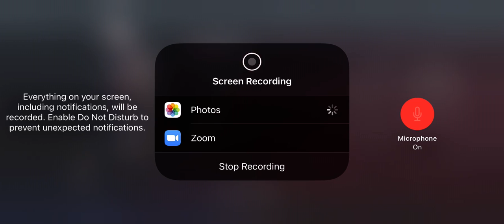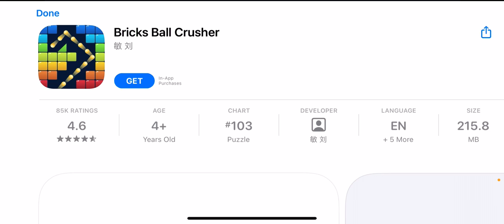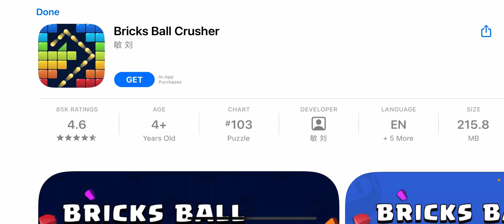Dbd mobile: last one standing